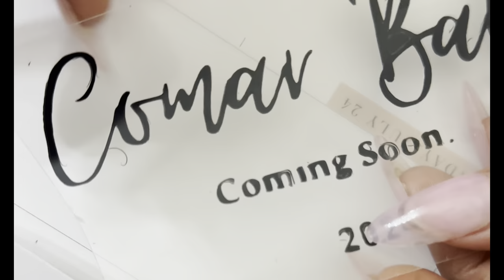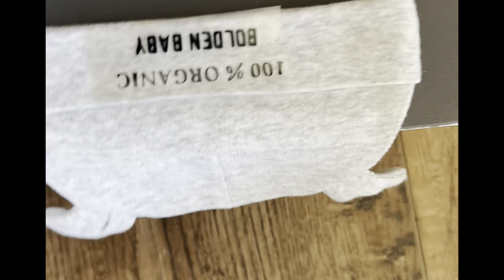HOW I TOLD MY HUSBAND I'M PREGNANT !!!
Welcome to the "COMAR" Show !! We will be bringing love to life !! New videos weekly !